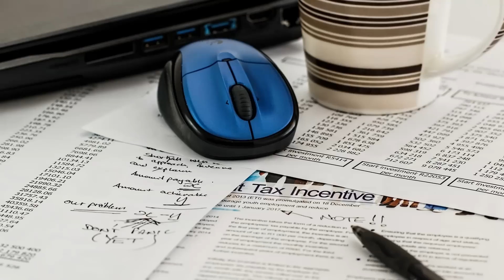You Will Never Become A Programmer Unless You Do This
Are you having fun programming? If not, you will most likely burn out and fail. Luckily, it isn't too late. In this video I talk about why it is important to make programming fun and I also talk about how you can use certain techniques to make learning programming more fun.

⏱️ Timestamps:

00:00 - Introduction
00:19 - You Are Asking The Wrong Questions
02:06 - What Questions You Need To Ask
04:37 - Passion Is Key